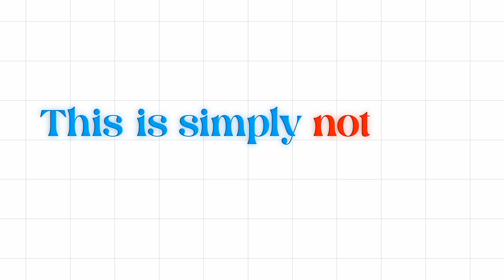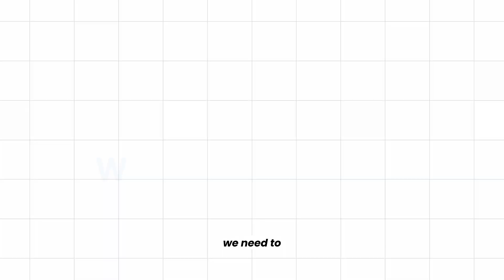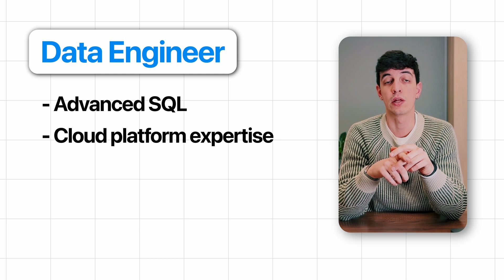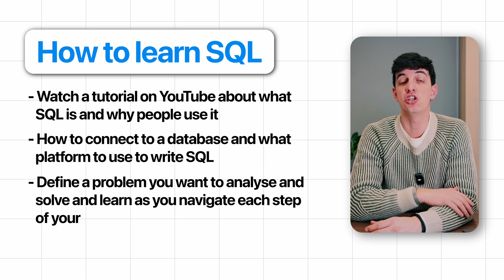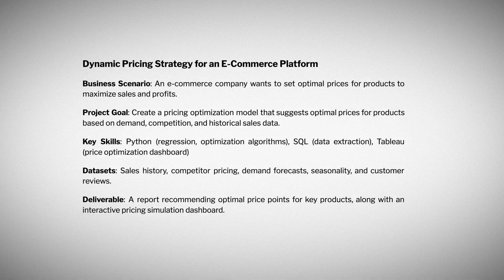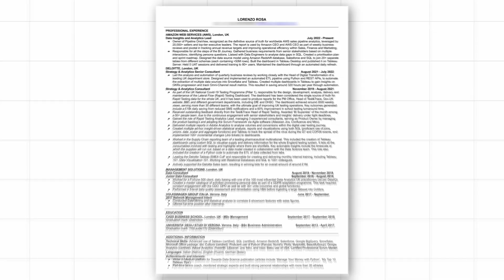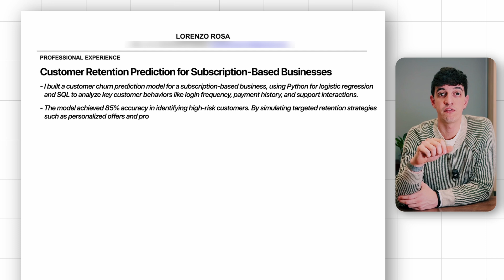FASTEST Way to Become a Data Analyst and ACTUALLY Get a Job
Getting a job in data can feel like a super tough task, especially lately with a crappy job market...

🤌 SO WHAT
In this video I'll show you ALL MY BEST TIPS to learn data analytics and get a job the fastest way possible.

📸 SOCIAL
Instagram and TikTok - @Loresowhat

🔎 CONTENT
0:00 Intro
0:30 How to Become a Data Analyst pt.1
1:51 How to Become a Data Analyst pt.2
2:50 How to Become a Data Analyst pt.3
5:19 How to Become a Data Analyst pt.4
8:16 How to Become a Data Analyst pt.5